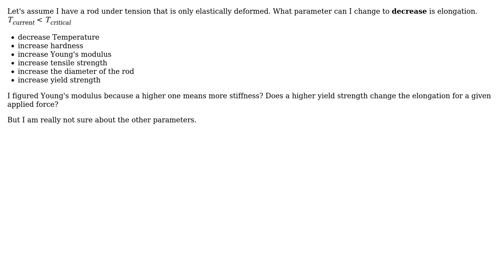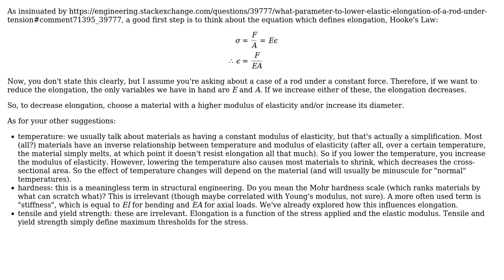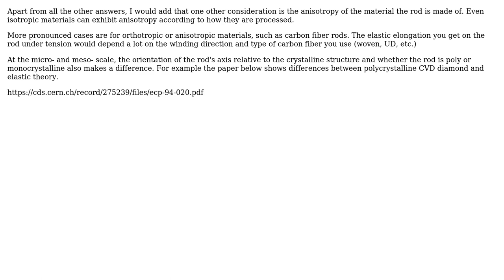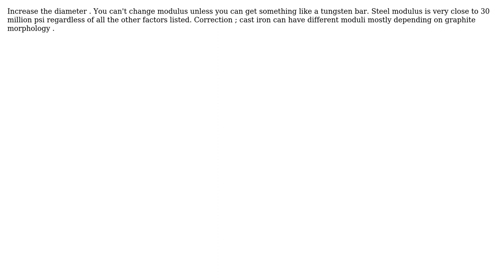Engineering: What parameter to lower elastic elongation of a rod under tension (4 Solutions!!)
Engineering: What parameter to lower elastic elongation of a rod under tension

With thanks & praise to God, and with thanks to the many people who have made this project possible! | Content (except music & images) licensed under CC BY-SA | Music | Images & others | With thanks to user Wasabi user VeNETHER user NMech user MeEngineerTrustMe user blacksmith37 and the Stack Exchange Network Trademarks are property of their respective owners. You are responsible for your own actions.